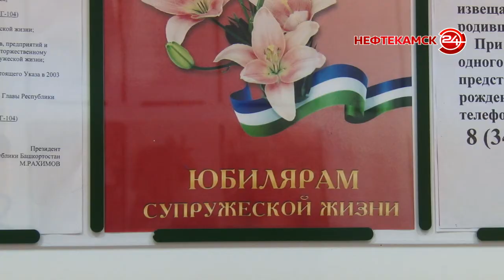Супруги-юбиляры, откликнитесь!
В нефтекамском отделе ЗАГС будут чествовать супружеские пары, прожившие в браке более 50 лет.  В этом году около 60 семей отметят юбилей совместной жизни. Чтобы поздравления точно не обошли стороной, их просят  снова подать заявление в ЗАГС.